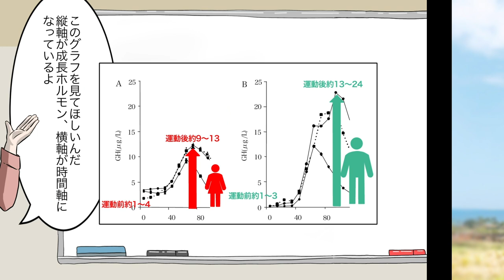【やり過ぎ禁止】身長が伸びなくなるアレ3選